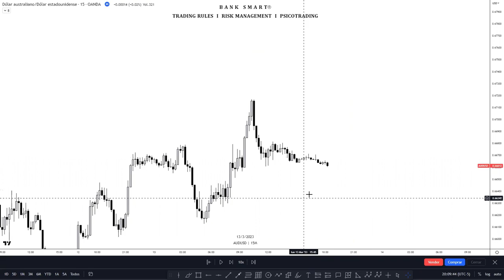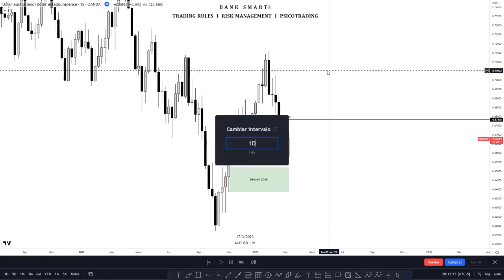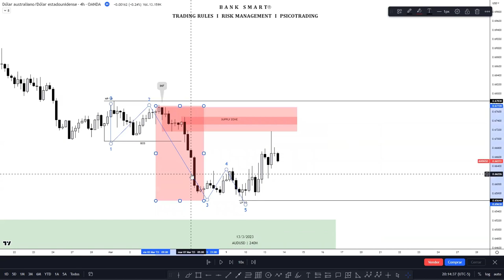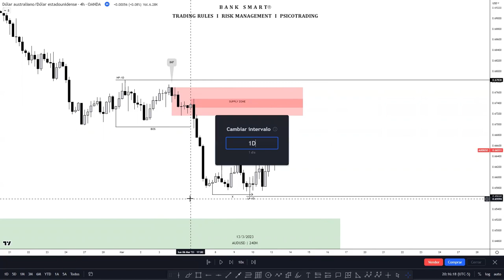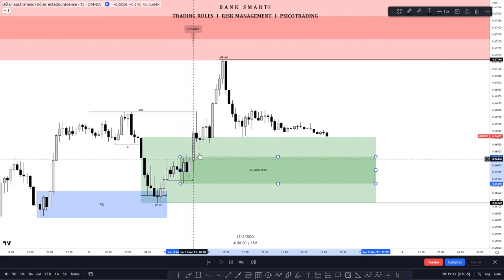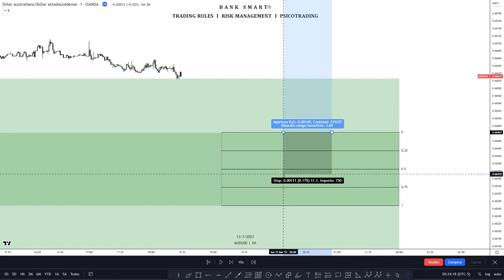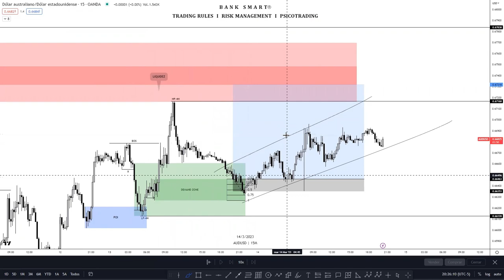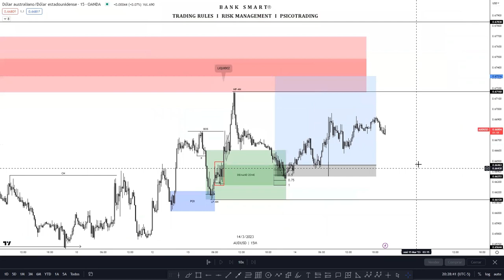DEJA DE COLOCAR MAL EL STOP LOSS EN TRADING + EJEMPLO EN VIVO SMART MONEY CONCEPT I CLASE#26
🔴ÚNETE A LA COMUNIDAD DE TRADERS MÁS GRANDE DE TELEGRAM EN DONDE SE COMPARTEN ANÁLISIS Y PROYECCIONES

✔️Instagram: Bank Smart l @banksmart593